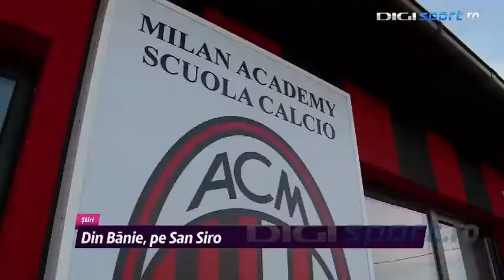Academia Milan de la Craiova , prezenta pe San Siro